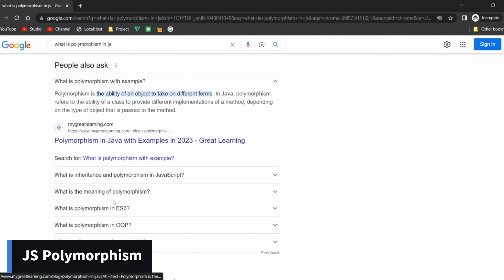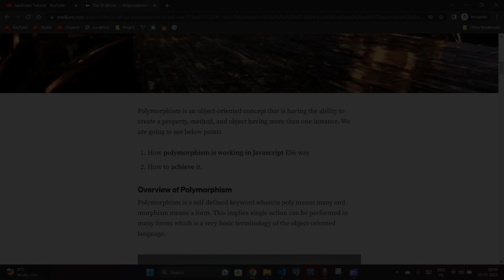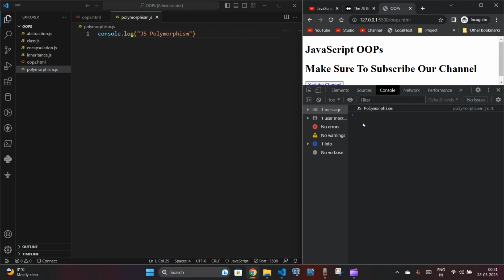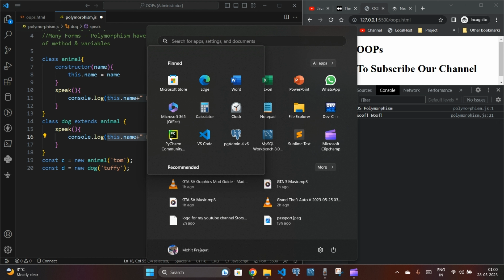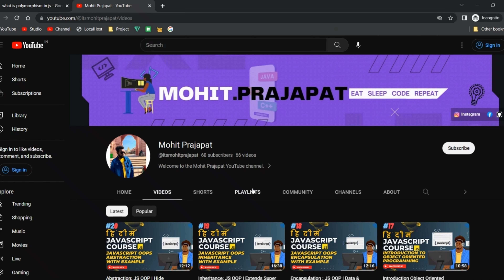Introduction to Polymorphism OOPs - Master Javascript Basics in Lecture 21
JavaScript Mastery Course, A Complete Beginner Friendly JavaScript Tutorial For You 🌐

- Understand the essence of polymorphism as the ability of objects to take on multiple forms.
Explore how polymorphism enhances code flexibility and adaptability.

Glad You are Here  @itsmohitcodes  , Lets Learn Together 🔥